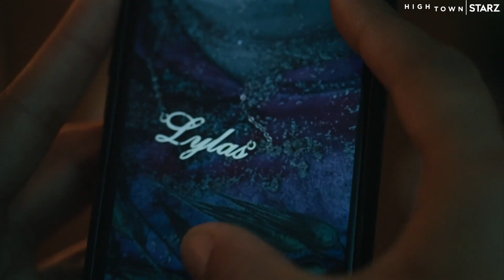Hightown S01 E02 Trailer | 'Severely Weatherbeaten' | Rotten Tomatoes TV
Check out the new Hightown Season 1 Episode 2 Trailer starring Monica Raymund!

US Air Date: May 24, 2020
Starring: Monica Raymund, James Badge Dale, Shane Harper
Network: Starz
Synopsis: After discovering a lead on Sherry Henry's murder, Jackie becomes determined to solve the case. Junior finds himself trapped in a position he can't stomach, and Ray finds he's connecting with his CI Renee in ways that are not professional.